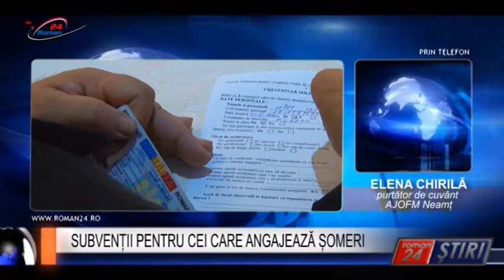SUBVENȚII PENTRU CEI CARE ANGAJEAZĂ ȘOMERI